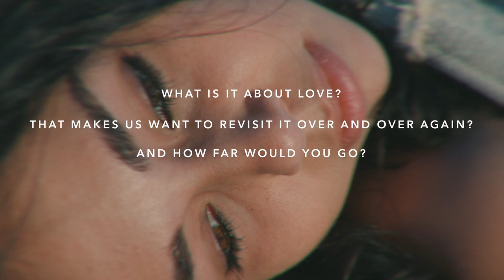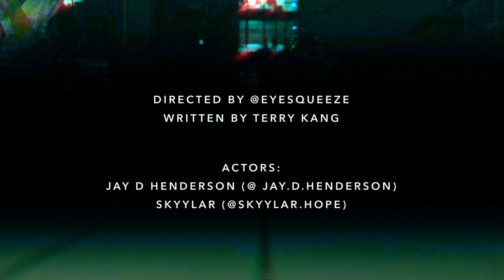The Man Who Chased Ghosts | Shortcuts | Jay D Henderson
This version of "The Man Who Chased Ghosts" is played by Jay D Henderson.

ShortCuts is a video series / group in which local L.A. actors, directors and writers. Videos are based on a Series Directed myself and written by Terry Kang called, "Digital Gods and Inner Demons". We are open to practicing and collaborating in efforts to improve our craft while having fun.

Filming done with Canon C300 iii.
Director: EyeSqueeze
Writer: Terry Kang

Actors:  Christianno Derushia
Logan Wildey
Skkylar Hope
Jay D Henderson